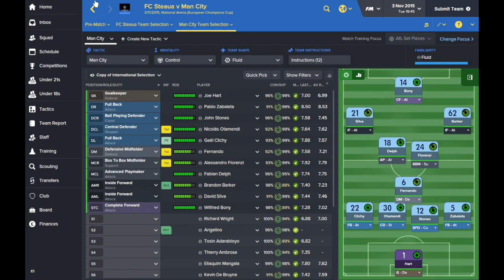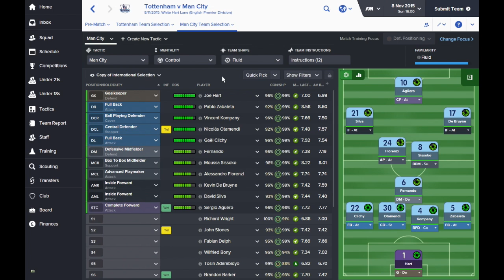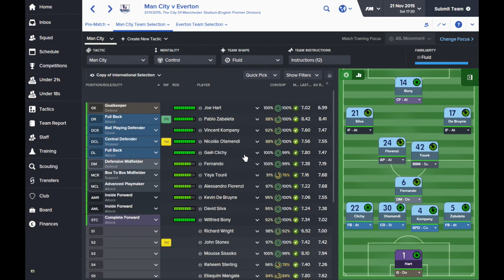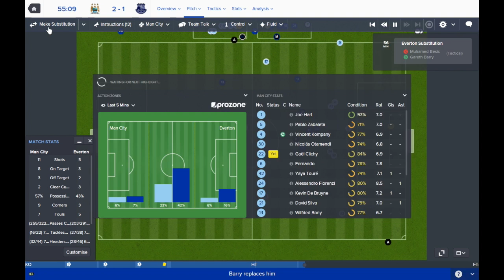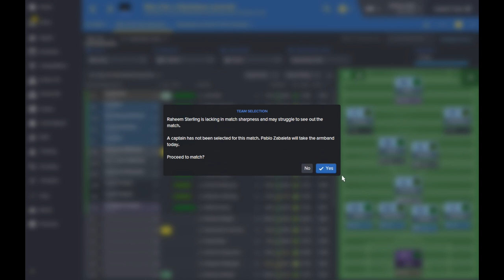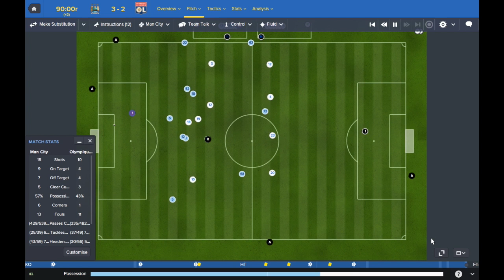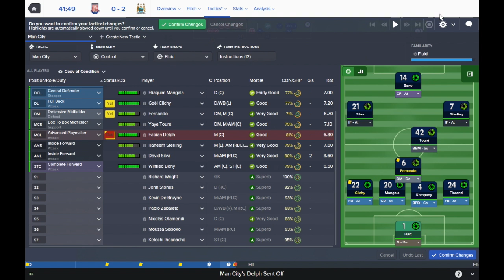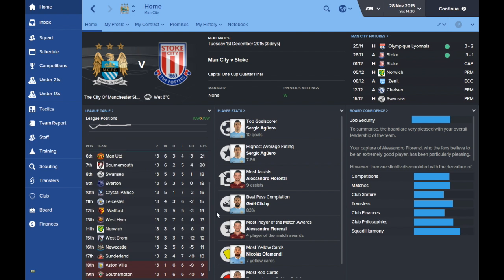FM16 Manchester City Part 5: Last Minute Drama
Football Manager 2016: Manchester City

Welcome to part five of our FM16 Man City lets-play. In this part, our youngsters play a vital part and a couple of matches go down to the wire. There's also a top of the table clash for good measure! I prefer our games being won in a more standard fashion, but FM wouldn't be as exciting without the last minute goals.

A short FM16 series with Manchester City. During this Football Manager 2016 series we're going to try and acheive the quadruple as quickly as possible.

I'm hoping to soon be able to start to play Football Manager 2017 and I'd like to hear your ideas about what challenges we can try.

I'm also happy to let you know any good free transfers, bargain buys or good loan players. I know most of the best Football Manager Staff signings and how to best automate your club so you can focus on winning.